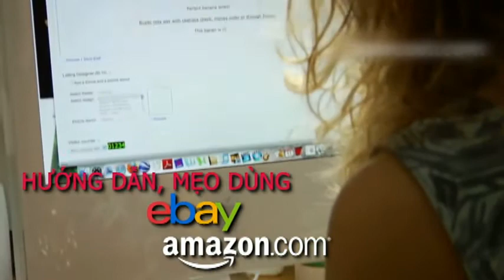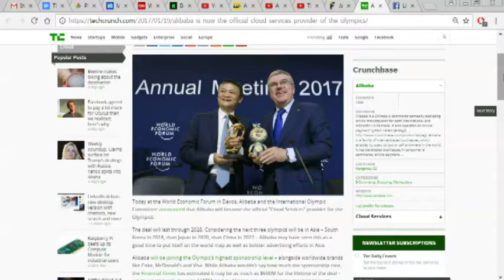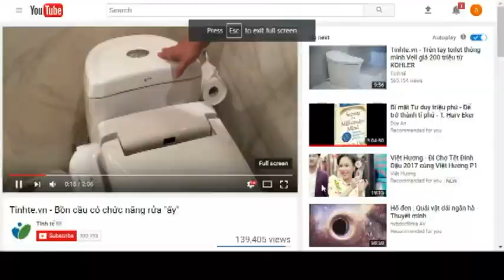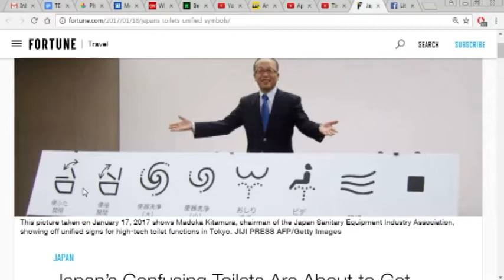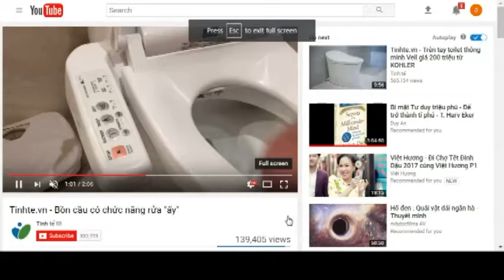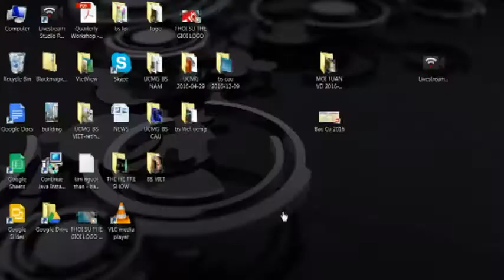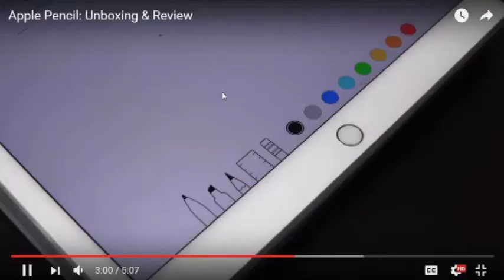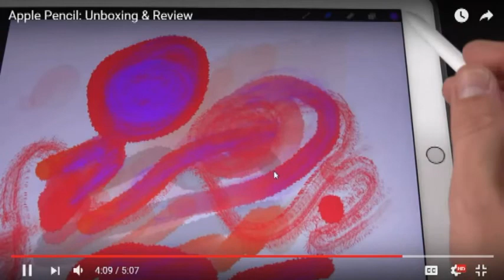TIN TUC CONG NGHE MOI NHAT ANH TUAN 2017 01 19 #14 P1